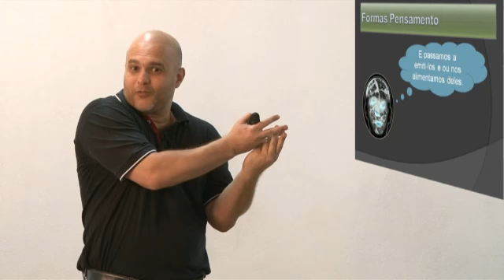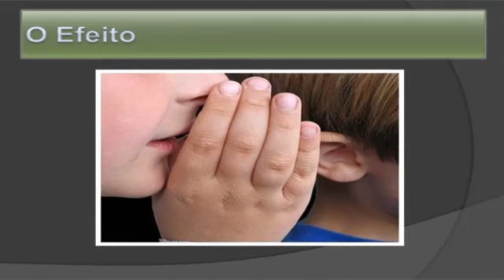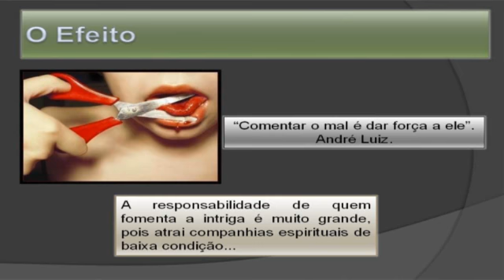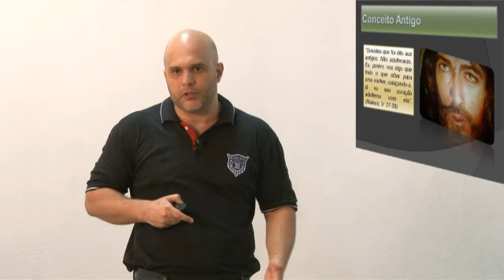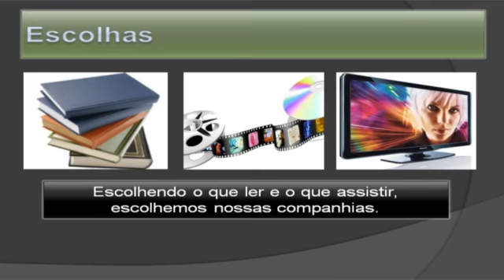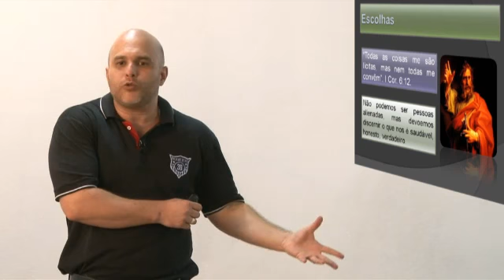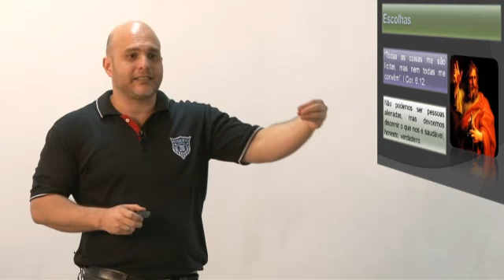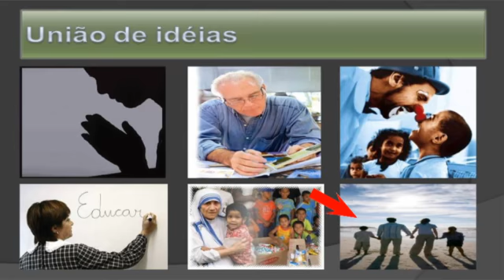O pensamento e a vontade como forças - 5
Aula 75 da Escola de Aprendizes do Evangelho. Programa da Aliança Espírita Evangélica. Expositor Edelso Junior.